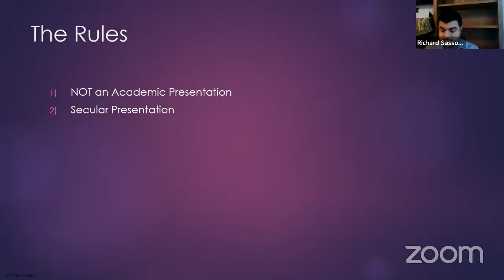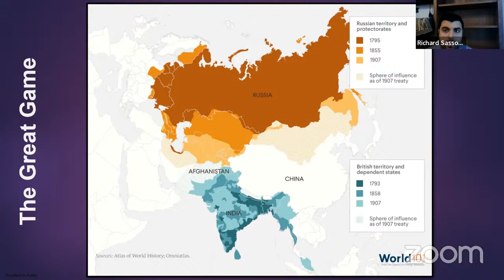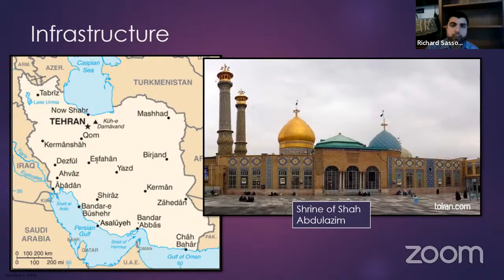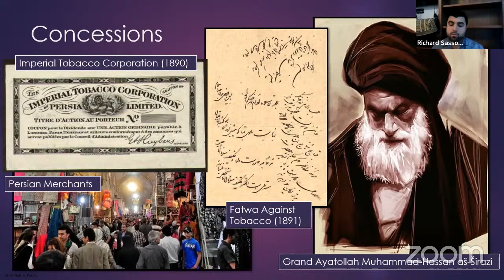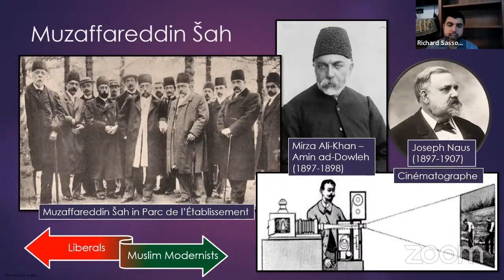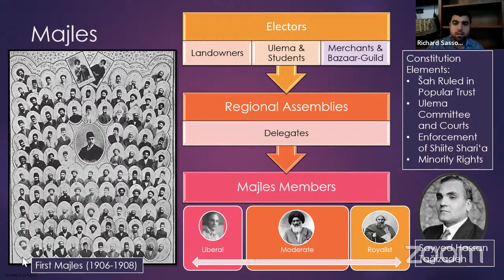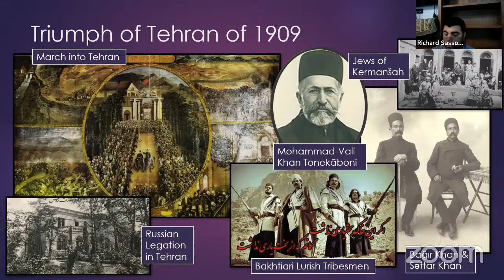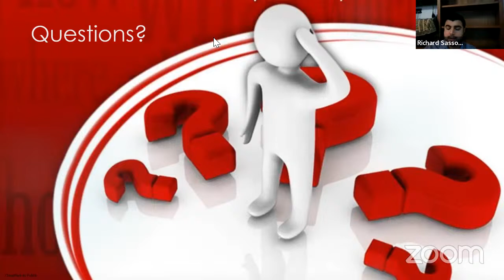Persian Constitutional Revolution (MENA 42)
I Will Show You Persian Constitutional Revolution. I Hope You Like this Video.

As a follow-up to Episode 36: The Qajar Dynasty, this episode discusses the later Qajar Period, starting with the Anglo-Persian War of 1857 and navigating the slow decline of Persian leadership amidst the greater influence of the Russian Czardom in the North and the British in the southeast.
Compounding the weakening of Qajar power, a new core of Persian Cossacks and Reformers began to develop the modern Persian State with the creation of a Constitution and Representative Assembly (Majles) and
the British began the search for petroleum that would begin to define Middle Eastern politics in the 20th Century.

Contents:
0:00:00 Introduction
Quiz
0:10:59 Review

1:40:52 Final Remarks

✅ Turn my post notifications on! :)